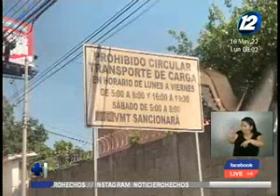Incrementan multas contra transporte pesado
A nivel nacional, se reporta aumento de multas al transporte de carga por circular por las carreteras en horarios no permitidos.